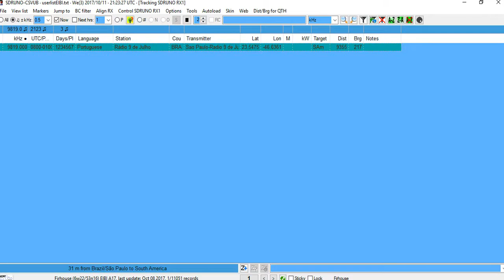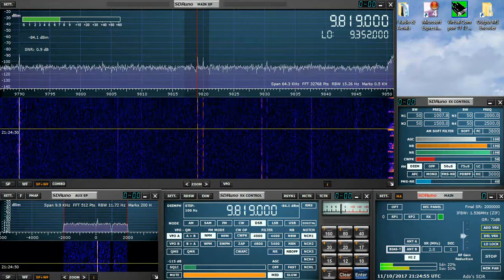9819 kHz Radio 9 de Juhlo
0:55 is about the best of it!

QTH: Dublin IO63TG
Radio: SDR Play 2
Software: SDRUno
Antenna: 20m Doublet - Inverted V
Received Station QTH: São Paulo - SP, Brazil
Power: kW
Distance: 9355km
Date: 11/10/2017
Time: 21.23 UTC